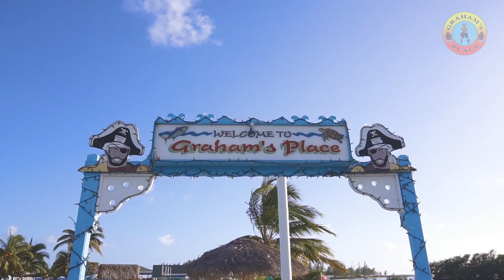*New* Grahams Place , Guanaja 2017 main video